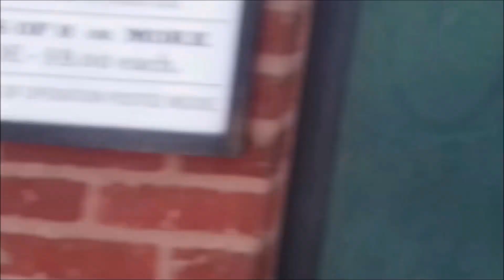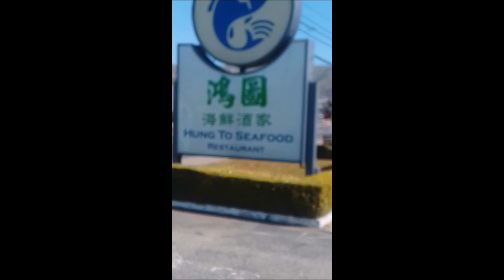California 2023 (Backstage)